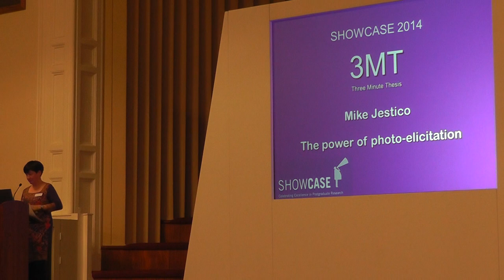Mike Jestico 1st place 3MT University of Leeds 2014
Thesis title: How do low income men present their positive health practices?
Three Minute Thesis: The power of photo-elicitation